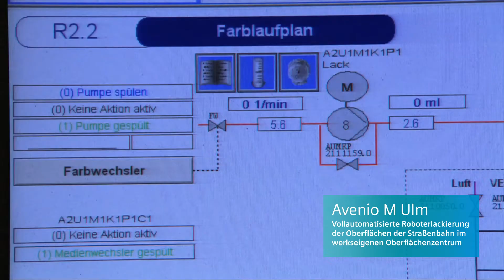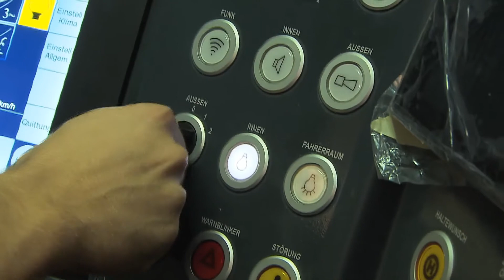Making-of Avenio M Ulm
Fertigung von 12 Avenio Straßenbahnen für Ulm, Deutschland